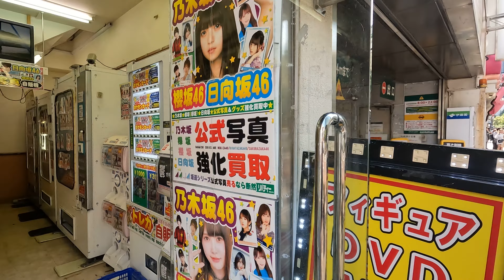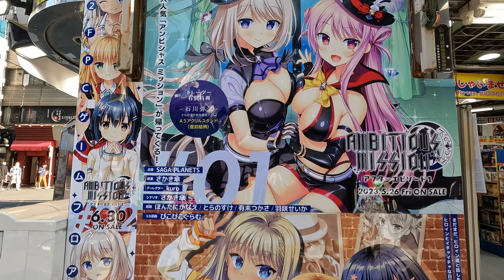[4K] AKIHABARA - A relaxing walking tour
Walk around Akihabara or Akiba in Tokyo, Japan to see maid cafe girls on the streets.